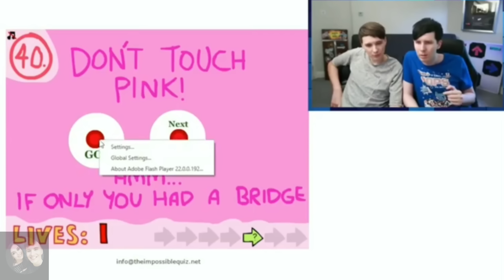Dan and Phil being soft towards eachother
Music from Uppbeat (free for Creators!)